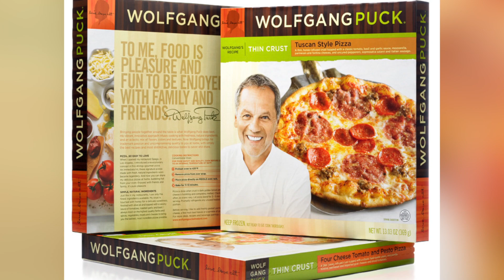Tips For Throwing The Best Oscar Party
Why should Hollywood have all the fun on Oscar night? TC Newman (@PurpleTCNewman) has tips for throwing the best Oscar party!